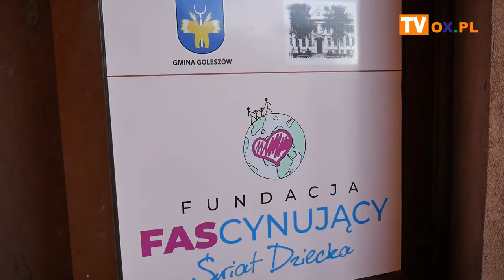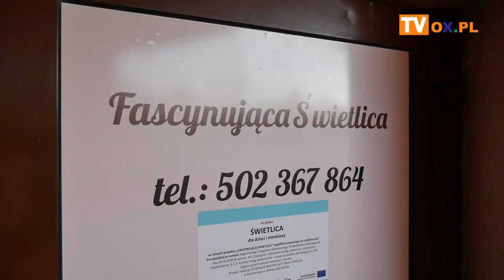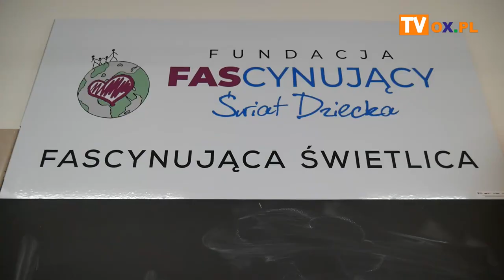Goleszów: Z kamerą w świetlicy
Minął miesiąc od uroczystego otwarcia Fascynującej Świetlicy w Goleszowie. Czy takie miejsce było potrzebne? Jak funkcjonuje? Kto odwiedza świetlicę ? – z kamerą odwiedziliśmy środowiskową świetlicę w zeszłym tygodniu (06.03).